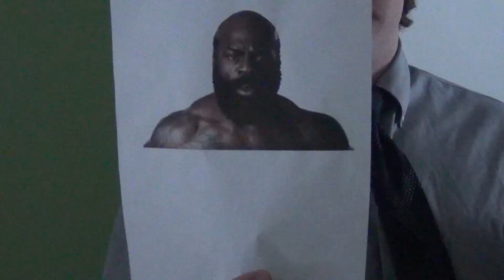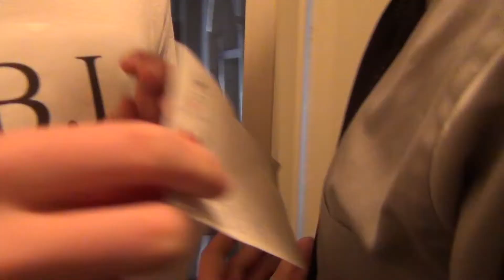Crazy therapist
All poor Jarad wanted was a little therapy. Instead he got this.